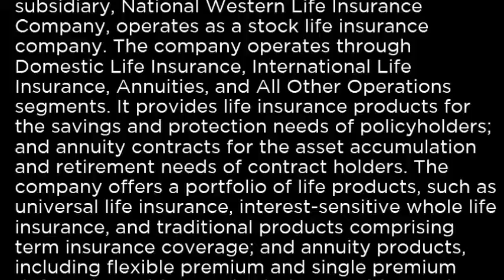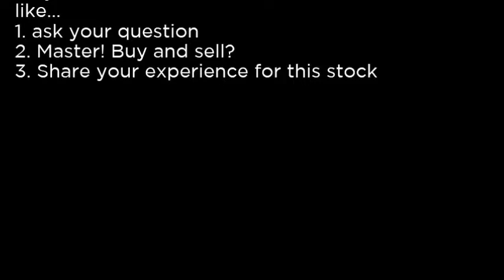NWLI National Western Life Group, Inc NWLI buy or sell Buffett read basic